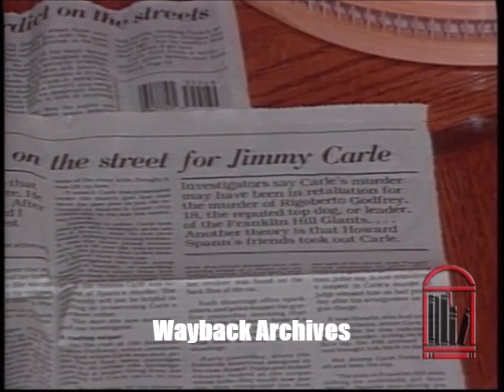1989 SPECIAL REPORT: Boston’s M*rder Problem ✰ | Real Stories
The WBZ-TV News department created this documentary.
"When the city of Boston was rocked by what appeared to be the random murder of innocent victims," WBZ produced this documentary during the crime wave that swept the city of Boston'not only the inner-city neighborhoods where murders and shootings had become a nightly occurrence, but crime that now included the mainstream population from outside city limits.